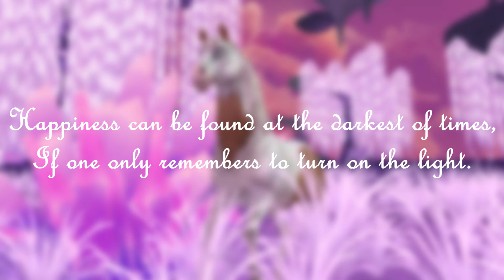Positive Monday Message #47 Star Stable Online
The official Positive Monday Message is here! New Message Every Monday!